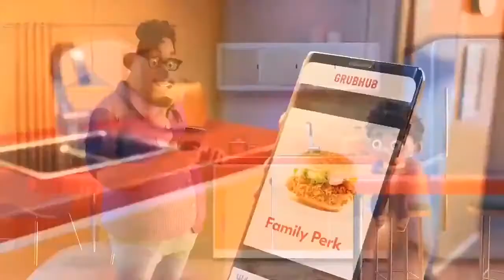GrubHub Is Sus !! !1 11! 1 (shitpost status)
repost from twitter